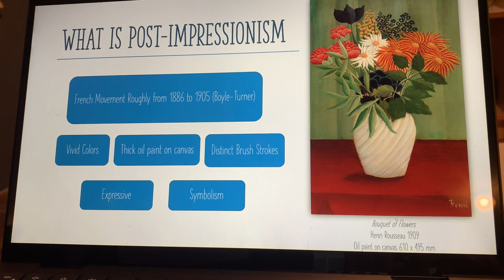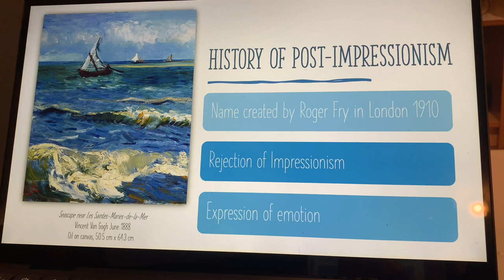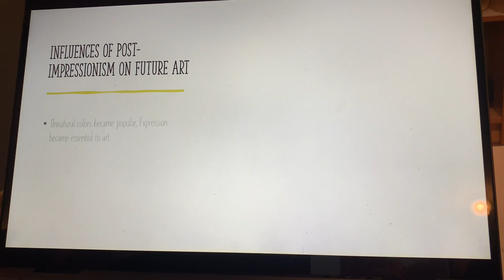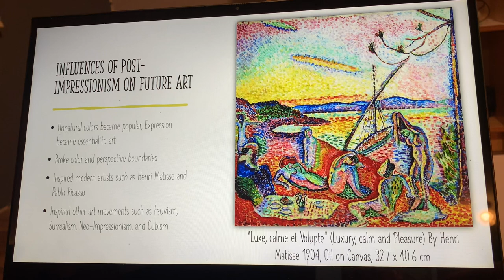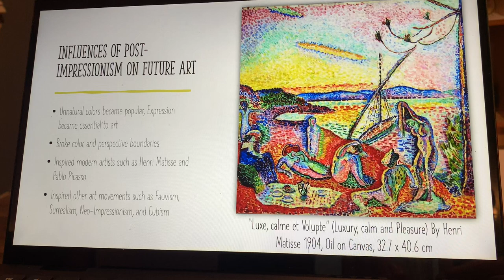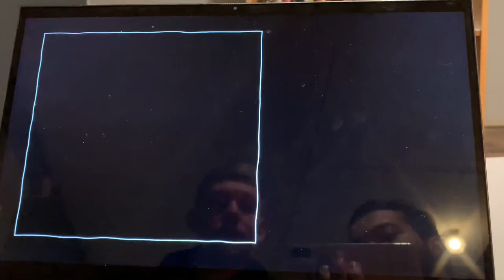Major Assignment 2